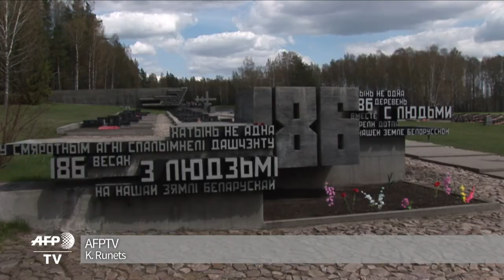Des 'Loups de la nuit' refoulés à la frontière polono-bélarusse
Sept motards du club russe fidèle au Kremlin des Loups de la nuit en route pour l'Allemagne afin d'y célébrer à Berlin l'anniversaire de la victoire sur les nazis ont été refoulés dimanche à la frontière polono-bélarusse à Terespol-Brest, ont annoncé les gardes-frontières polonais, invoquant des raisons de "sécurité". Durée: 01:04